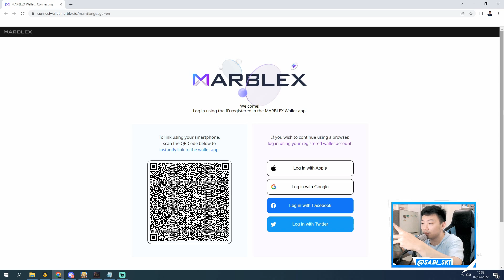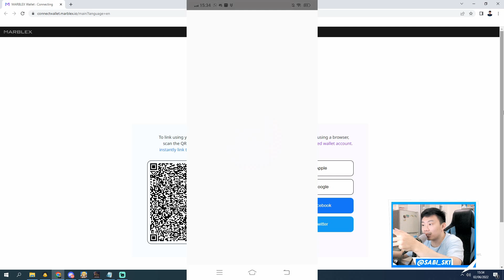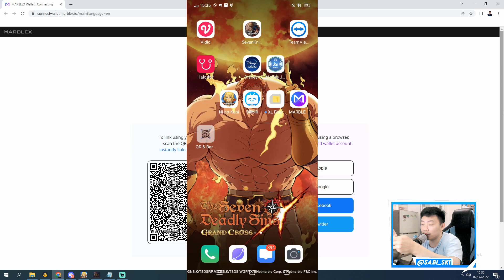AUTO KAYA! Cara Menghasilkan UANG ASLI dari Ni No Kuni: Crossworld!